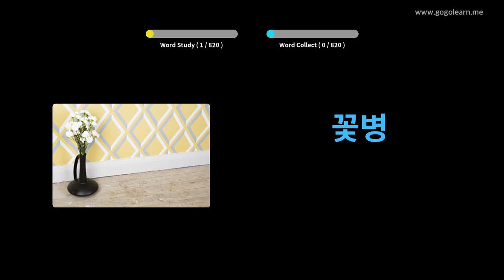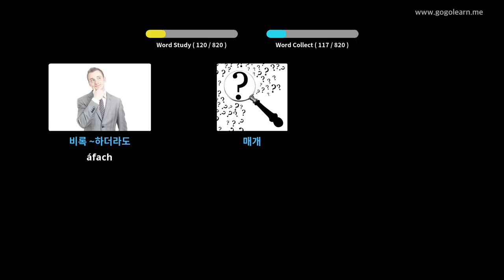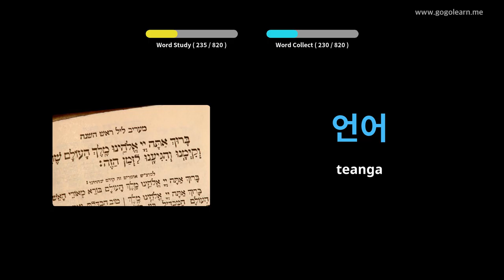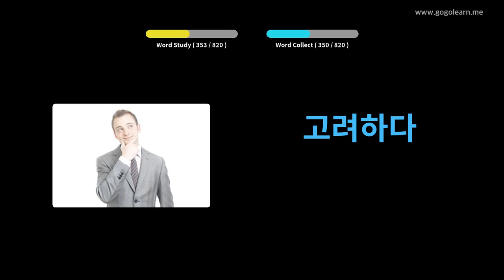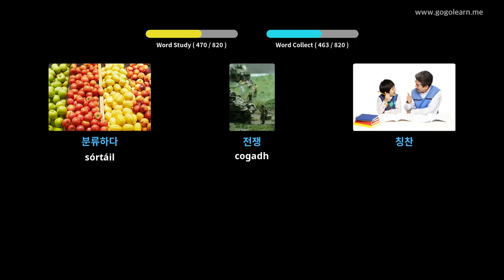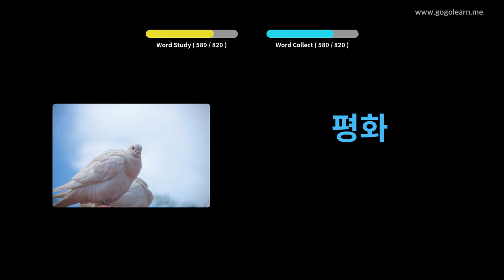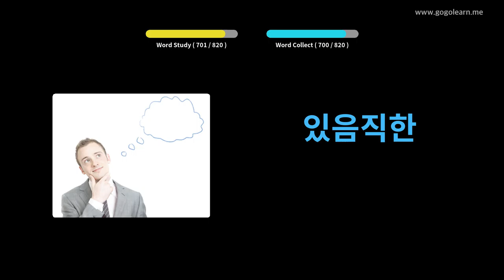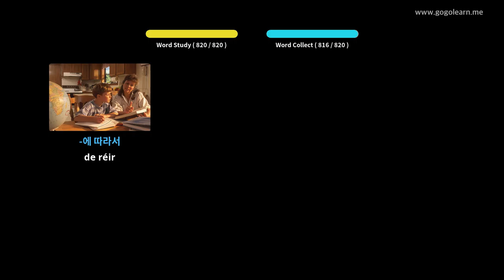Stór Focal Meán na Cóiré | Golearn